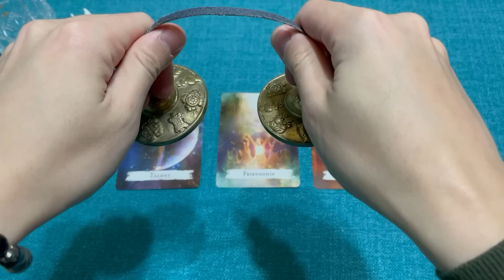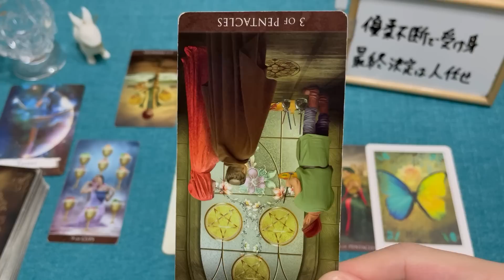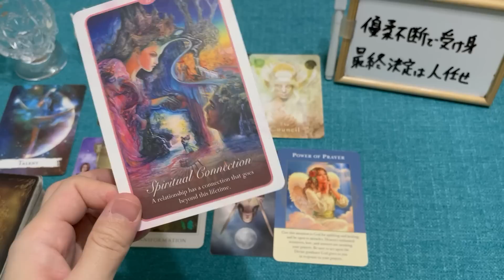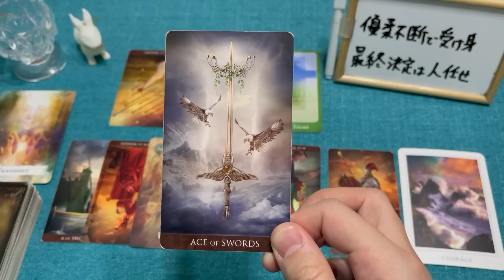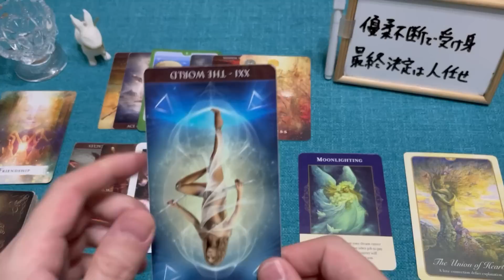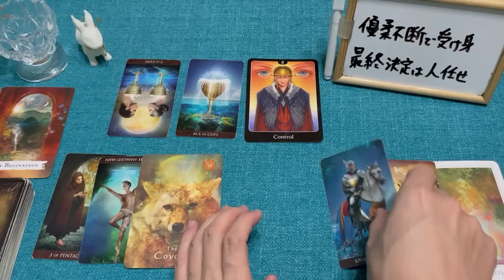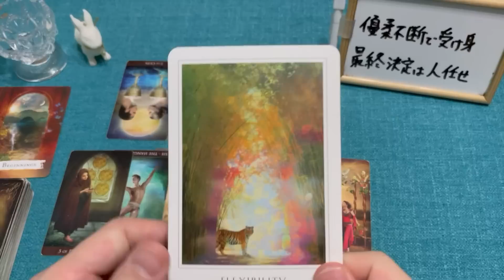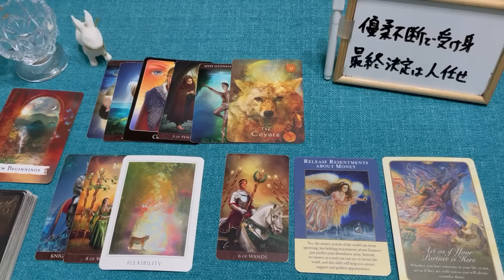ハッキリ本気鑑定🍀あの人が貴方に対して最大級に後悔している事は？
はじめに0:00
A⇛2:10～
シャッフル後⇛5:14～